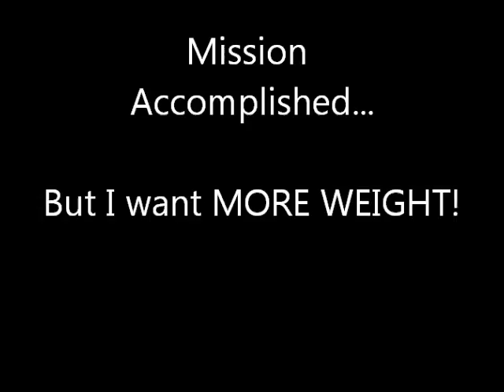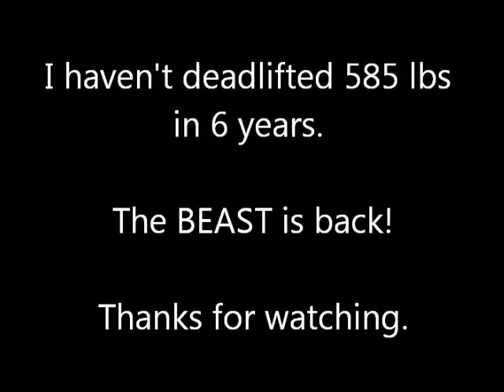Derek Charlebois Deadlift Workout 545 X 1 and 585 X 1.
I haven't deadlifted this much since my lower back injury in 2006.